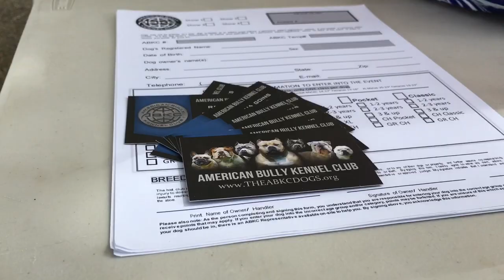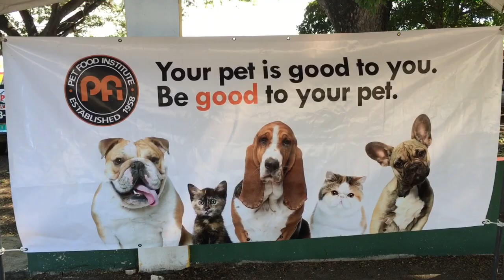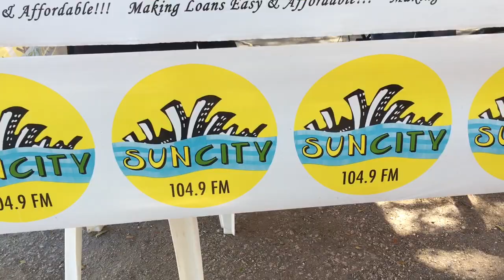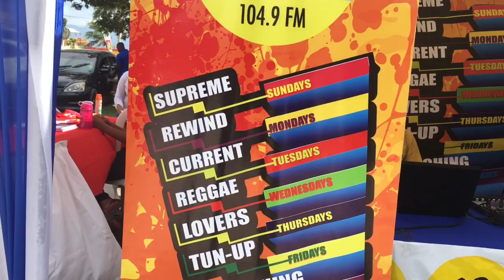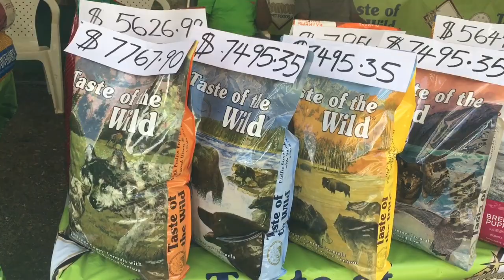Lifestyle Series Volume 2 ABKC Bully Show JAMAICA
Spend a few days with Ty in Jamaica for some R n R and also the 2nd Annual ABKC All Breed Dog show hosted by Goode Promotions. Walk the grounds of the Jewel Dunns River resort and catch a glimpse at the biggest ABKC show in Jamaica so far.

You can also connect with BullNAChinaShop though any one of these social media platforms: